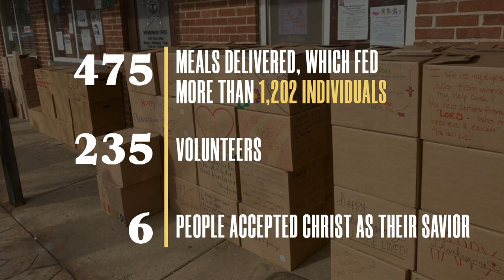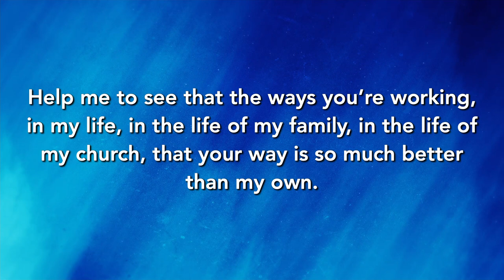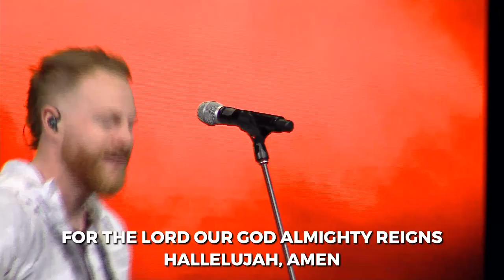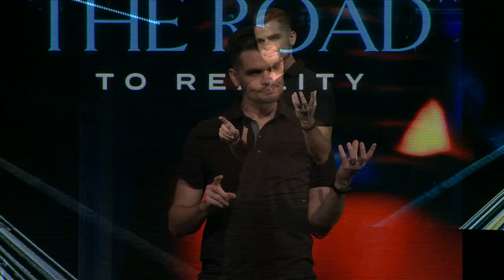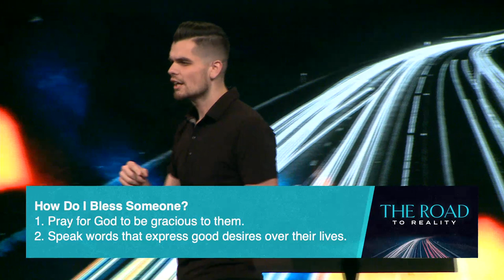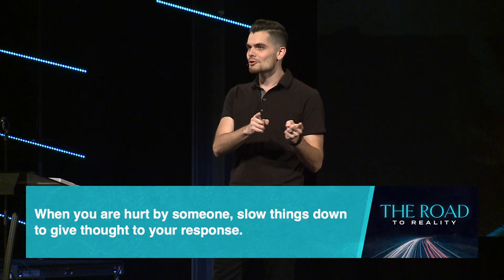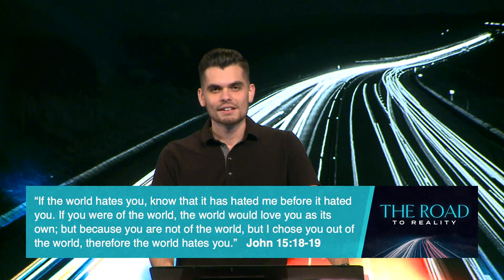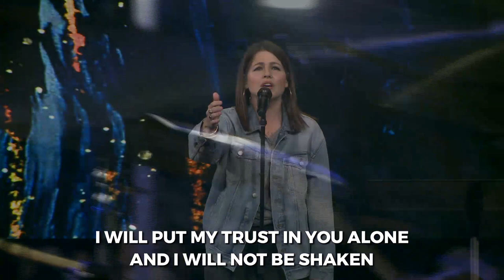The Christian Response to a Broken World | Pastor Eddie Hoagland, December 6, 2020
Diving into Romans 12:14–21, God asks us to speak blessing, experience empathy, seek unity and peace, and trust God to bring justice. Grab your Bible and watch this message.